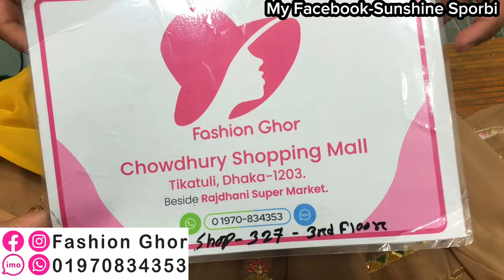২০২৪ সালের ঈদের জন্য মাথানস্ট গর্জিয়াস কাজের পার্টি থ্রিপিস || Advance eid collection party 3pc 2024